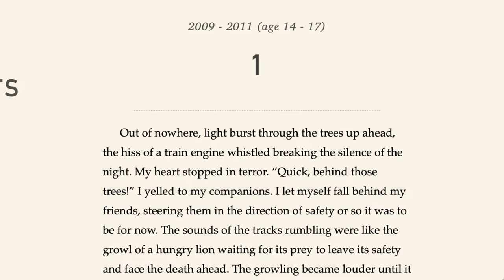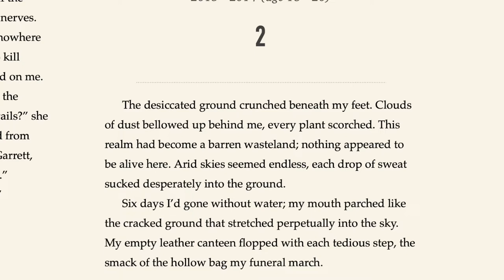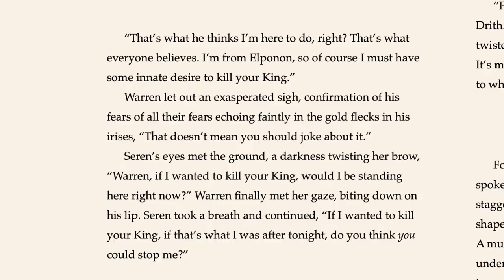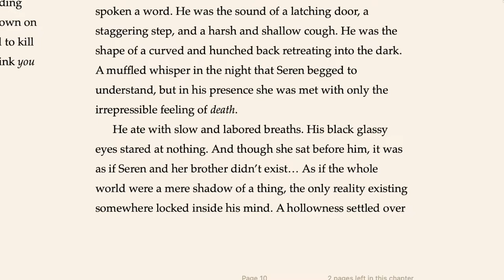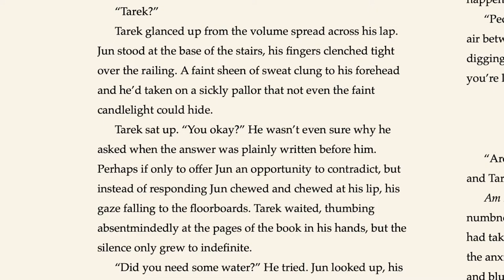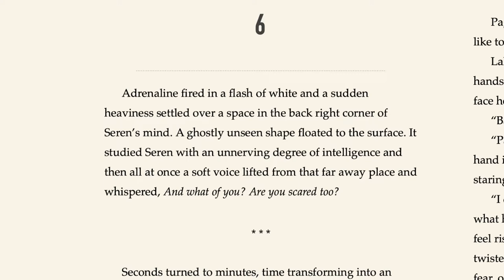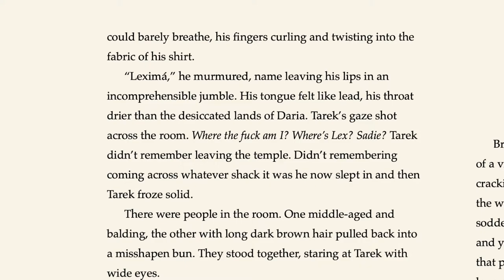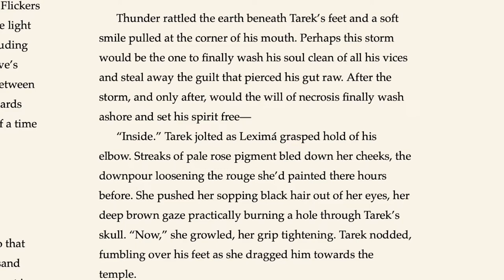My Writing Progress 💫 13 Years of Excerpts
hiya, my name is elisabeth (she/her/hers) 🥰 and i'm working on a queer epic fantasy 🌈

want to support me and my writing? 💚 all tips go towards funding my youtube channel and writing projects, thank you so much for your support 💚

0:00 - intro (meet maggie!)
0:38 - insecurity about sharing writing
1:10 - excerpts from 2009 to 2011
2:44 - excerpts from 2013 to 2014
4:00 - excerpts from 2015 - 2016
5:44 - excerpts from 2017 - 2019
8:15 - excerpts from 2020
10:06 - excerpts from 2021
12:45 - excerpts from 2022
14:32 - reflecting on my writing throughout the years
16:56 - outro